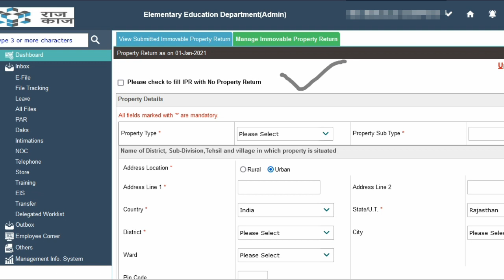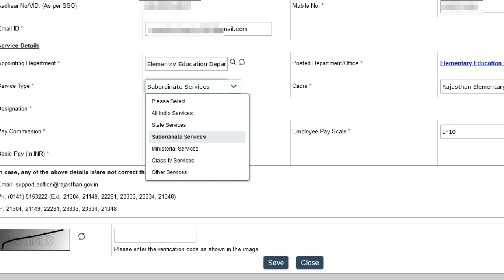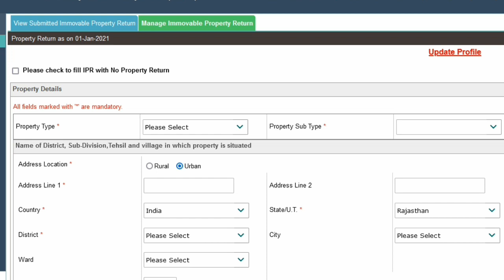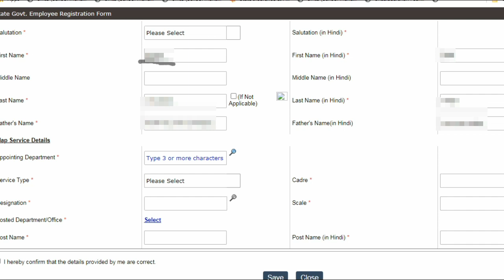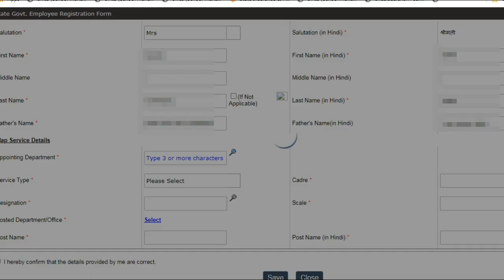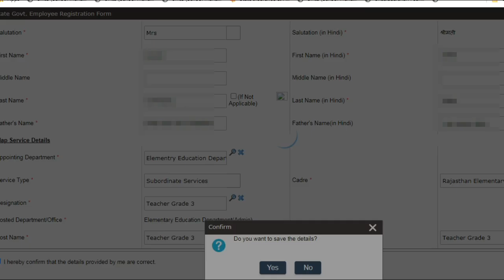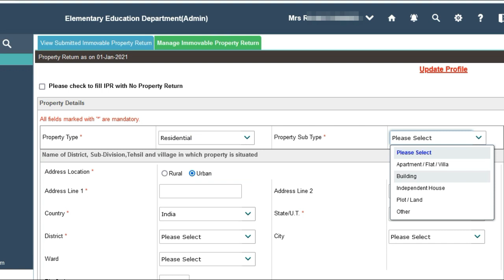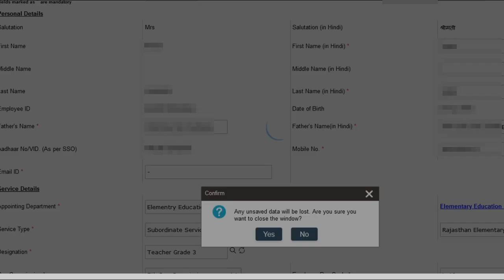अचल सम्पत्ति विवरण (IPR) Profile कैसे बनाऐं ? तृतीय श्रेणी ओर व.अ. अपना IPR कैसे भरें ।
जिन कार्मिको के राजकाज पोर्टल पर "You are not the registered user of Raj-Kaj. Kindly contact your Department Nodal Officer for further Details." लिखा हुआ आ रहा है वो अपना पंजीयन कैसे करें ?

पर जाके आवश्यक जानकारी भरकर पंजीयन करवाए।
फिर sso id से राज काज खुल जायेगा ।आप IPR भर सकते हैं ।

सम्पत्ति विवरण (IPR) पर  Dgital sine ऐसे करें , only 3 clicks 👍

*_IPR - Immovable Property Return_*
*सभी 8.5 लाख राज्य कार्मिक* अनिवार्यतः देंगे *31 अगस्त तक अचल संपत्ति का ब्यौरा*
आधार तिथि : *01 जनवरी 2021*

*Useful Links* of *Guideline Videos* for *IPR Submission* on *SSO - RajKaj App* :-

*Very important*
👉 If you are already Registered on SSO Portal but facing problem of *_“You are not the registered user of Raj-Kaj. Kindly contact your Department Nodal Officer for further Details.”_* while clicking on *RajKaj App*

Then follow the steps :
2- Update UID (AADHAR) No. (if not done yet)
*_After this_*
4- Subject : *Registration on SSO - RajKaj App*
5- Write the Matter as follows :
Dear Sir/Madam,

I am (Name as on SSO profile). I have a problem on SSO RajKaj Apps that *“You are not the registered user of Raj-Kaj. Kindly contact your Department Nodal Officer for further Details.”*

My Details are as follows :
1- Name : .
2- SIPF ID : RJ. (Emp. ID 16 Digit)
3- DoB :: (DD)-. (MM)-. (YYYY)
4- Mob. No. : (10 Digits)
5- AADHAR : XXXX-XXXX-XXXX (12 Digits)

Yours
. (Name)

The *issue will be resolved soon* with in 2 working days by SSO Team

_*सभी विभागों में राज काज सॉफ्टवेयर/ई- फाइलिंग मॉड्यूल लागू करने के सम्बंध में परिपत्र/दिशा- निर्देश जारी*_

*E फ़ाइल सिस्टम क्या है?*
1 सबसे पहले स्वयं की SSO ID लॉगिन करें।
2 इसमें राजकाज पर क्लिक करें।
3 अब बाएं तरफ 3 लाइन पर क्लिक करें।
4 इसमें यूटिलिटी पर जाए एव creat फ़ाइल से अपनी file बना सकते है।
5 बाकी विभाग के निर्देशो का इंतजार करें।

ऊपर दिए गए लिंक पर क्लिक कर आप Office wise या DDO Wise कितने कार्मिको ने अचल संपत्ति विवरण भरा है या नही भरा है, इसकी जानकारी प्राप्त कर सकते है।

यदि किसी कार्मिक ने अभी तक अपना IPR 2023 सबमिट नही किया है तो दिनांक 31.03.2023 तक IPR सबमिट किया जा सकता है।

नोट - निर्धारित तिथि तक IPR नही भरने पर आगामी पदोन्नति/वेतनवृद्धि के लाभ से वंचित होना पड़ सकता है।